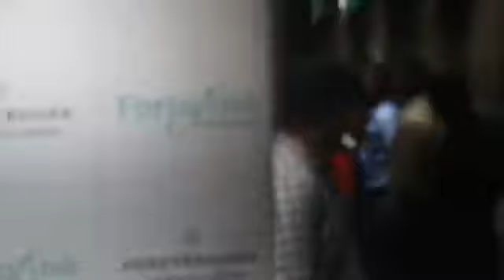Bollywood Actor Karishma Kapoor in Jammu